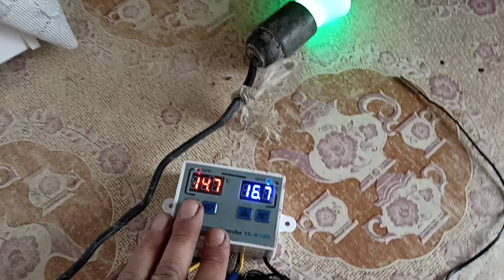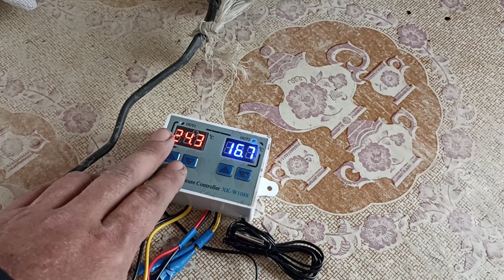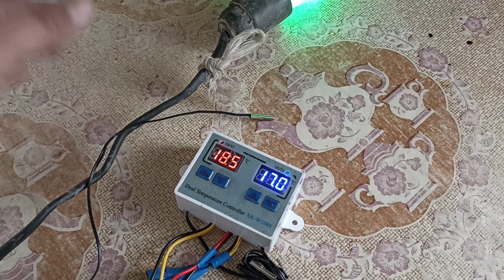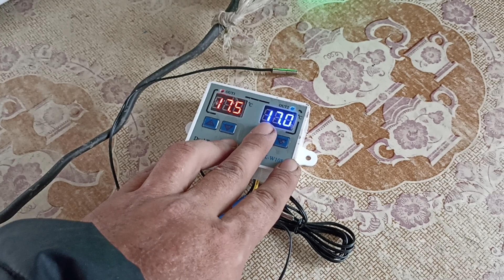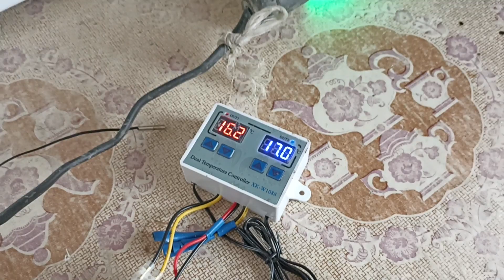Использование китайского терморегулятора для нужд самогонщика. Для первого и второго перегона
Идея пришла случайно, когда делал обогрев брудера для цыплят